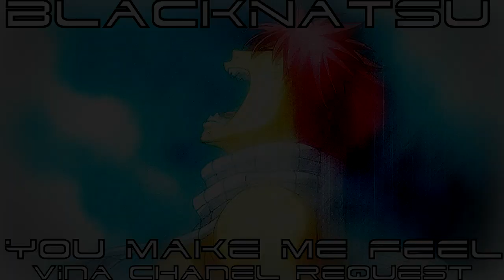BlackNatsu | You make me feel [Vina Chanel Request]